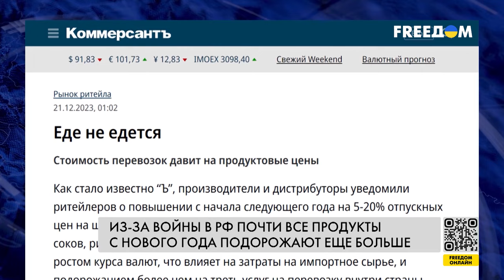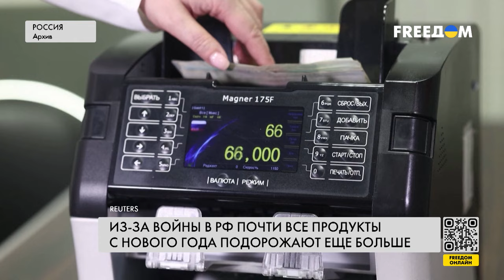❗️❗️ Россия беднеет. Госдума хочет запретить западным аналитикам изучать рынок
Иностранцам запретят изучать рост цен на товары в России. Правительство РФ поддержало идею депутатов запретить иностранным аналитическим компаниям исследовать товарные рынки в России, в том числе отслеживать изменение цен и динамику расходов россиян. Об этом сообщают российские издания со ссылкой на информированный источник в правительстве. В Госдуме инициативу объяснили тем, что зарубежные аналитические фирмы якобы продают данные о потребительских предпочтениях россиян и их финансовых возможностях западным правительствам. Но реальная причина может быть куда более очевидной – Кремль хочет скрыть информацию о том, насколько быстро беднеет население РФ. Больше подробностей – в сюжете.